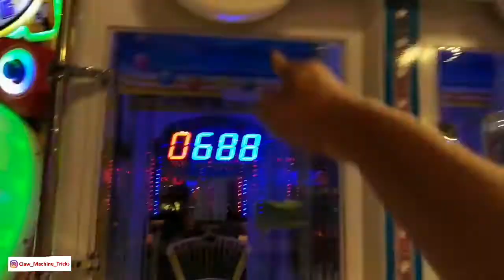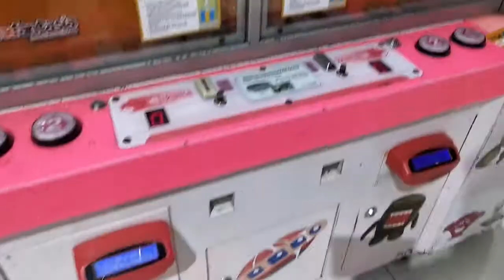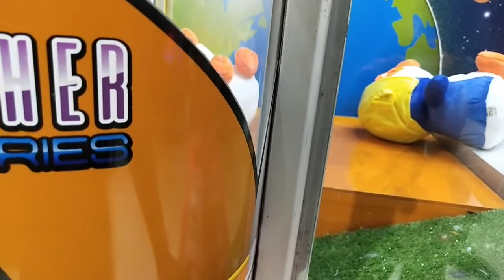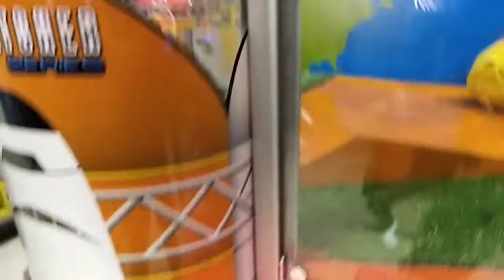CMT Claw Machine | Pengumuman Pemenang Giveaway CMT Juli 2020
Halo Teman-teman CMT
Tiba giliran untuk mengumumkan pemenang Give Away untuk Bulan Juli 2020. Kalau Teman-teman ingin melihat videonya, give away yang manakah itu, klik aja link ini

Siapakah yang beruntung? Simak saja videonya sampai habis..

CMT selalu fair dalam menyelenggarakan give away. Jika kriteria pemenang kami adalah diundi, maka CMT benar-benar mengundinya secara acak. Karena itu, tidak menunutp kemungkinan yang sudah pernah menang dapat menang lagi. Begitu juga jika kita menggunakan kriteria seperti quiz, maka yang menang juga akan benar-benar dipilih berdasarkan kriteria tersebut.

Aktifkan juga notifikasinya dengan memencet tombol LONCENG, agar tidak ketinggalan GIVE AWAY dari CMT.

Channel ini berisi video hiburan yang berupa arcade claw machine atau capit boneka dan juga mesin tiket jackpot. Permainan seperti ini biasanya disebut dengan arcade games. Dengan menonton video-video di channel ini, Kamu akan menjadi tahu cara bermain claw machine, hingga tahu bagaimana claw machine hack alias tips trik capit boneka. Mesin capit boneka juga disebut dengan crane game, karena bentuknya seperti crane yang biasanya dipakai untuk membangun gedung bertingkat. Selain mendapatkan hiburan seputar arcades, crane game, juga berbagai trik untuk menjadi winner dalam permainan arcades.